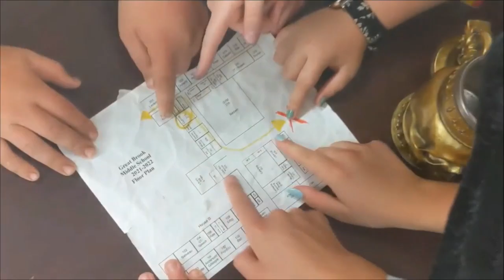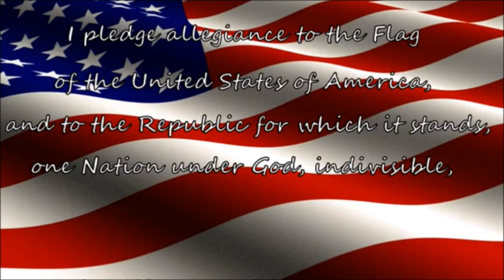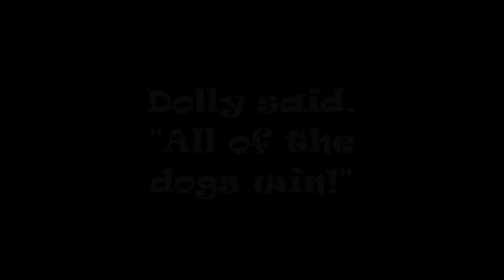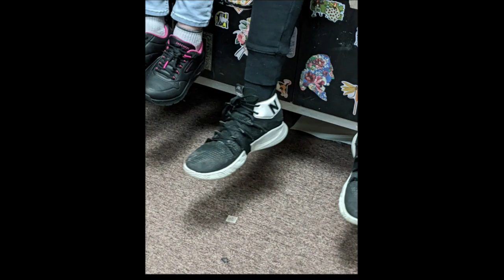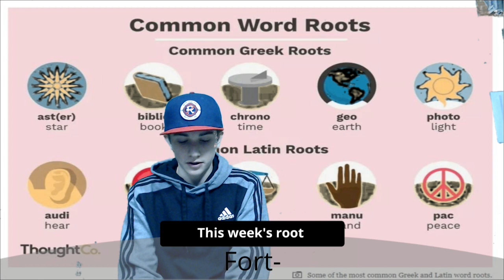Bobcat Morning Show 1/25/2023